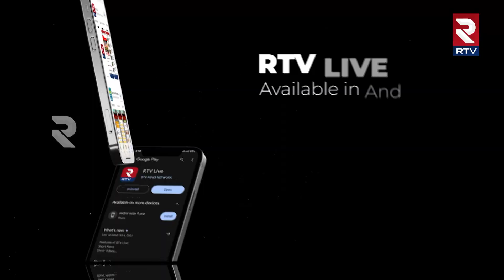Nandigama : టీడీపీ నాయకులపై దాడి చేసిన వైసీపీ.. | YCP Leaders Attack On TDP Leaders | Merupu TV